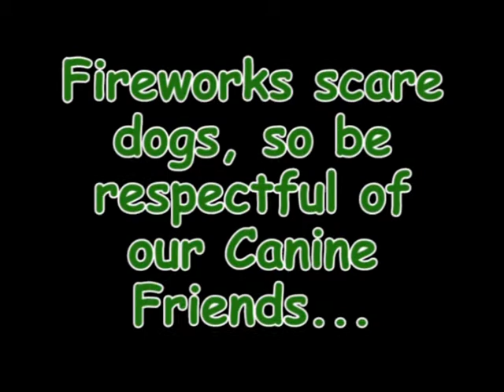Happy Dogs Public Service Announcement about Fireworks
A public Service Announcement by JFK Productions to Air on Community Access TV of Silver. Dogs are afraid of Fireworks, please respect our Canine Friends this 4th of July